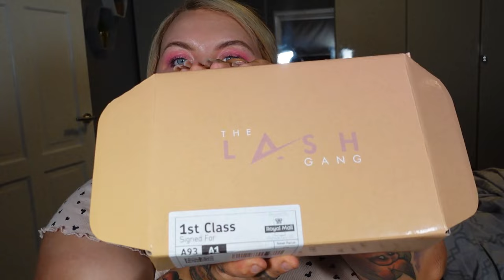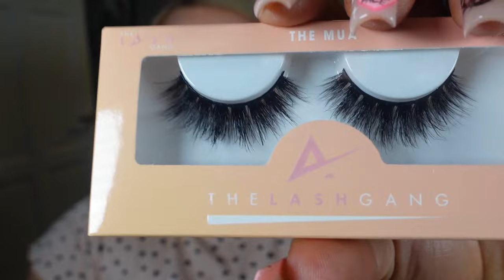WEEKLY VLOG 7 - A BIT ALL OVER THE PLACE AND A NIGHTMARE START OF THE WEEK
hey guys! hope you enjoyed this weeks vlog!

earrings form that clay place
candles from @escentials2
boots bits obvs from boots lol